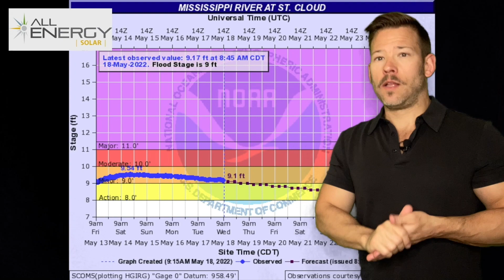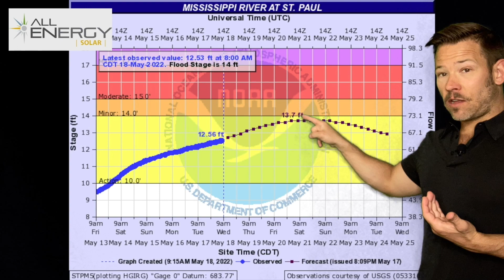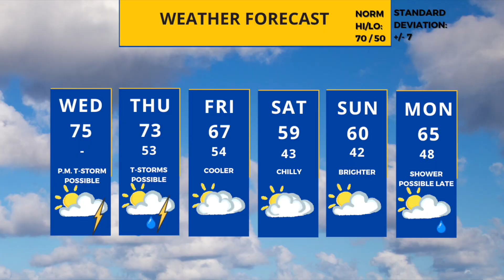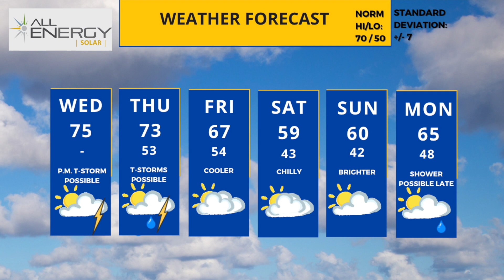Weather UPDATE for Wednesday, May 18th, 2022